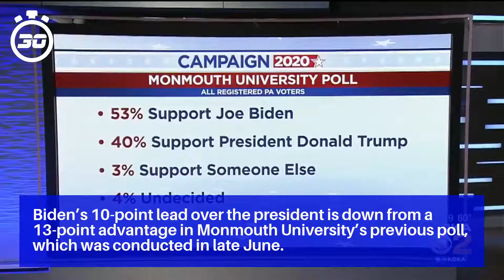Ahead of VP pick, Biden up 10 points over Trump: poll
Biden’s 10-point lead over the president is down from a 13-point advantage in Monmouth University’s previous poll, which was conducted in late June.

Biden holds smaller single-digit advantages over Trump in the latest polling in many of the key general election battleground states that will decide the White House race.

The president’s favorable/unfavorable rating stands at 40%-54% in the Monmouth poll, a slight improvement from late June.

The president has repeatedly claimed for months that the expansion of voting by mail will lead to a “rigged” election and “voter fraud.”

Fifty-eight percent of voters said it’s a good idea to make it easier to cast ballots by mail – amid health concerns over in-person voting amid the coronavirus pandemic.